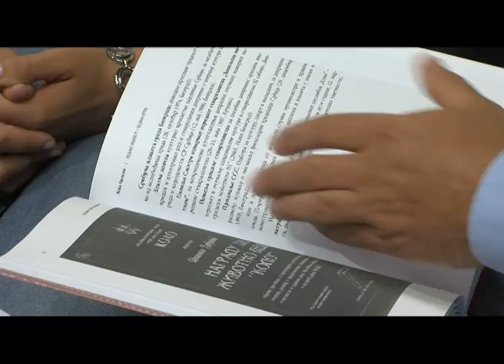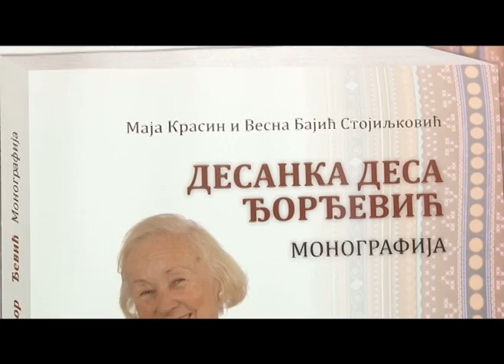Maja Krasin i Vesna Bajic Stojiljkovic